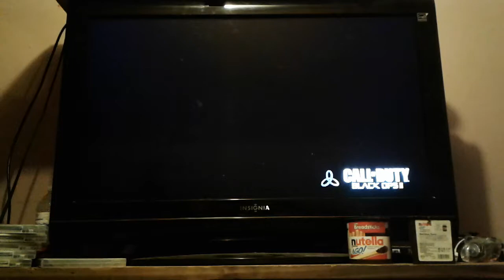Cod2 zombies agen ¿¿¿ (round 20 when south)